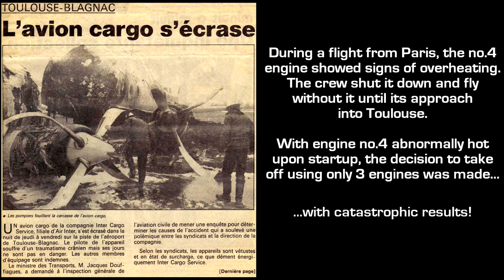FSX - Intercargo Service flight 1004 crash recreation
In 1988, a Vickers Merchantman crashed upon takeoff from Toulouse. Everyone onboard survived the crash. This was the second, and final hull loss of a Vanguard with no fatalities.

Aircraft by Rick Piper
Intercargo repaint by Garry Russell.

This is my very first FSX video recorded using Bandicam.